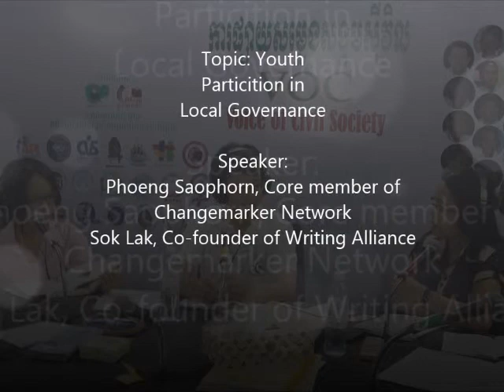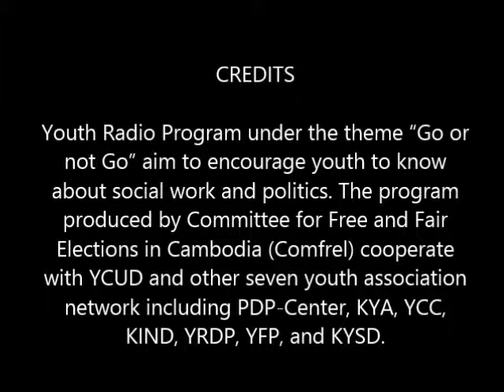Youth Participation in Local Governance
After getting back from one month training on "Youth Participation in Governance (YPG)" in Yangon, Myanmar with the support of Global Platform Myanmar and Finn Church Aid, Sok Lak, co-founder of Writing Alliance, and Phoeng Saophorn, a member Change Marker Network, shared their one-month experience from training organized by Action Aid Global Platform Myanmar in Yangon, Myanmar and perspective on "Youth Participation in Good Governance" on 30 August 2014 in Youth Radio program under the theme "Go or not Go"aim to encourage to know about social and polities. This program produced by committee for Free Fair Elections in Cambodia (COMFREL) cooperate with YCUD, and other seven youth association network including PDP-Center, KYA, YCC, KIND, YRDP, YFP, and KYSD.